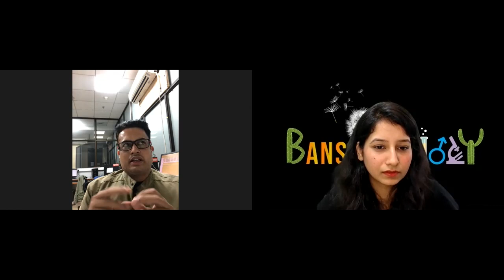Interaction With Abhay - Ph.D. Scholar at Regional Centre for Biotechnology I RCB I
0:40 Introduction
1:11 How To Apply?
2:14 Difference Between Three Types Of Ph.D. From RCB?
7:28 Level Of Examination
9:20 M.Sc. Subject Matters?
10:05 - Regular Ph.D. at RCB
11:00 - Questions Asked In Interview
13:44 - How Many Rounds Of Interview?
15:20 - How To Write Research Interest?
17:35 - What To Do If One Have No Research Experience?
19:57 About Abhay's Research
 21:00 - All About RCB
22:17 - Perks Of Doing Ph.D. From RCB
24:48 - Work Environment
26:00 - What After Ph.D.?
28:00 - Message For Students
32:20 - What To Choose Int. Ph.D. Or Regular Ph.D.?
33:30 - Thank You